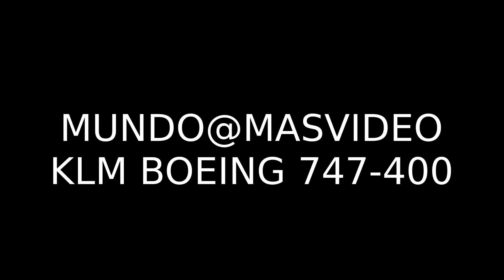Mundo@masvideo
KLM BOEING 747-400 AUA-CUR-AMS